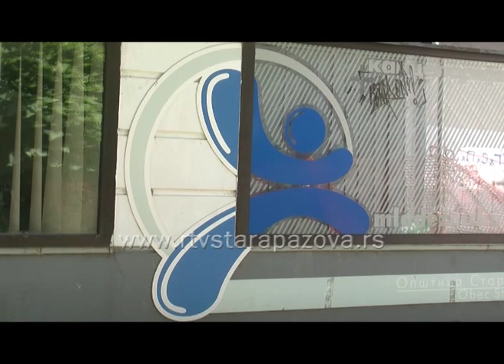Strogo lokalno Psihološko savetovalište KZM